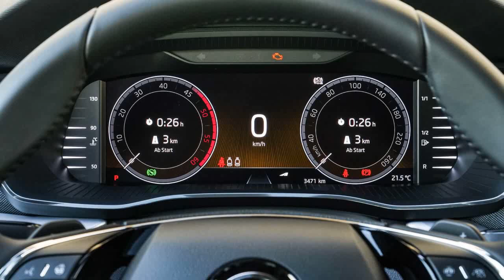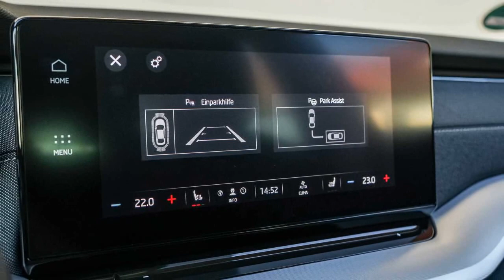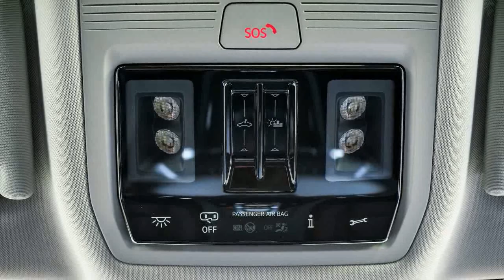2020 Skoda Octavia Combi